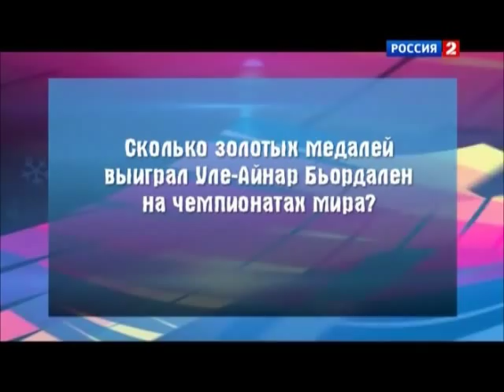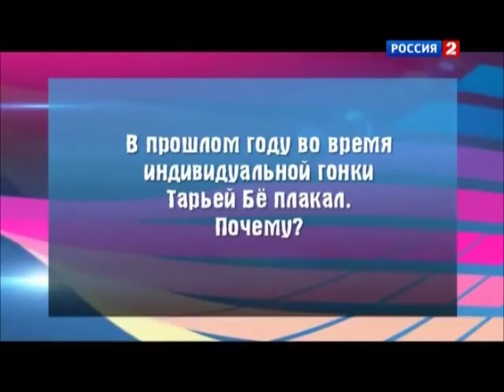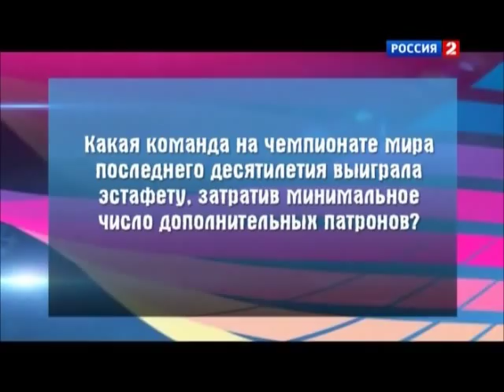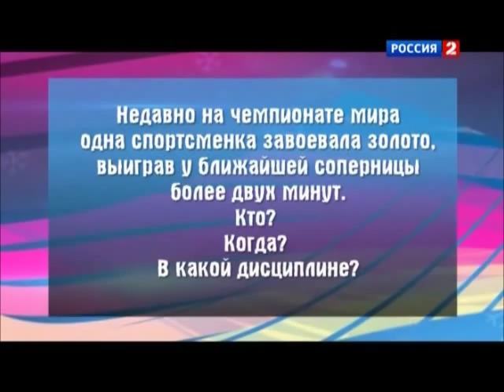Quiz for biathlets.wmv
Ole Einar Bjoerndalen, Martin Fourcade, Christoph Sumann, Helena Ekholm and Tora Berger are answering the questions about World Championships